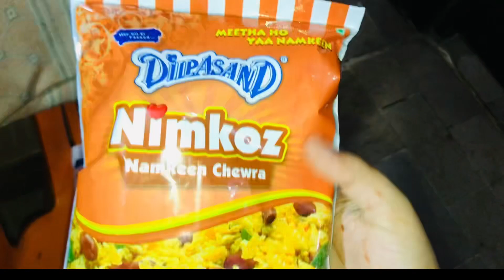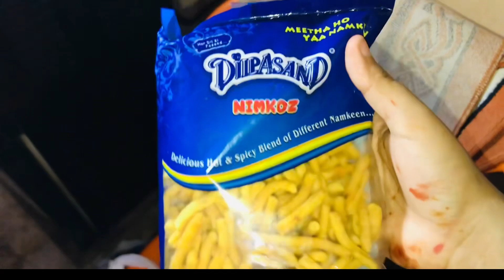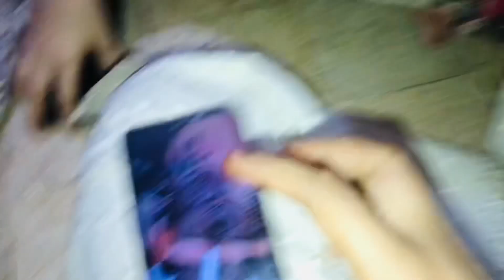Chand Rat Mubarak 🌙❤️ | Mehndi laga k bura hall 😢 | Bismakhanvlogs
BISMAKHANOFFICIAL ❤